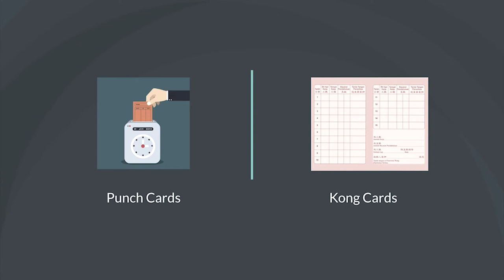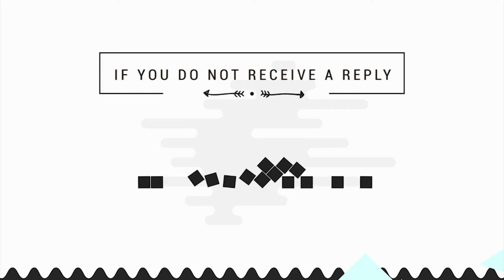Farsi: Refugee Labor Protection Guidelines Video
AAM has been made aware of the pandemic's socioeconomic consequences on refugees in Malaysia since the beginning of the COVID-19, which have resulted in decreased working conditions and overall pay. As a result, labor exploitation has intensified, and refugee employees now have little bargaining power due to their legal status and survival needs.

There is a greater need than ever for organizations to step in and not only assist refugee workers in workplace disputes, but to also actively participate in the development of workplace protection guidelines for refugee employees.

This protection guideline video is important for reminding workers how to protect themselves at the workplace and the steps that could be taken before taking a legal action.